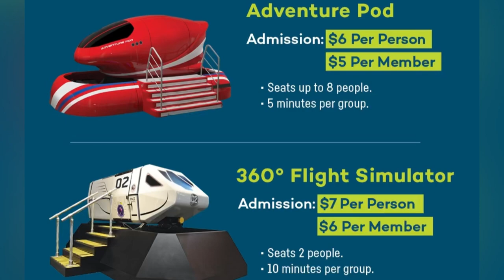Experience Flight Simulator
Would you try the 360 Flight Simulator? Watch to experience it virtually! 🛫 Update: our VR Transporter has moved into our Experience Flight Simulators area so you can experience everything in the same location. 🙌

Thank you to our partner Pulseworks for making our simulator experiences possible.